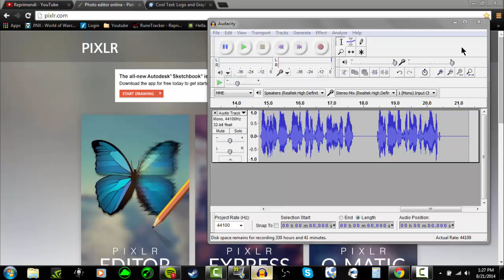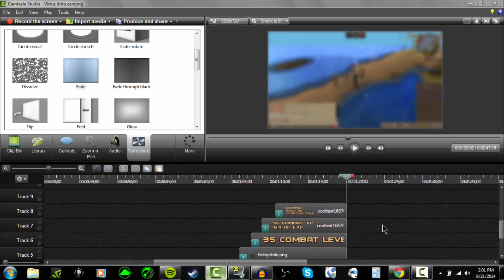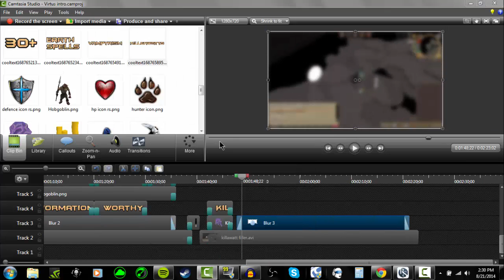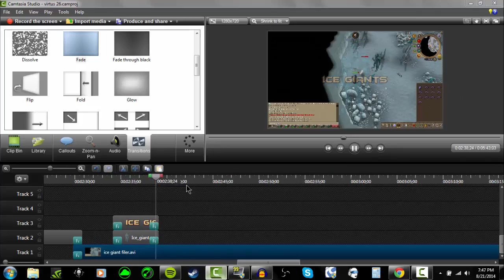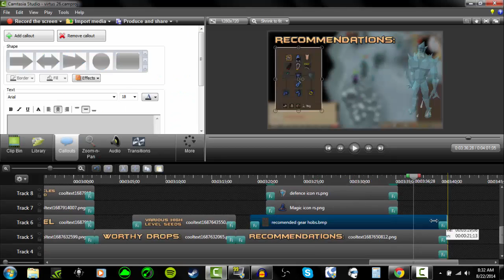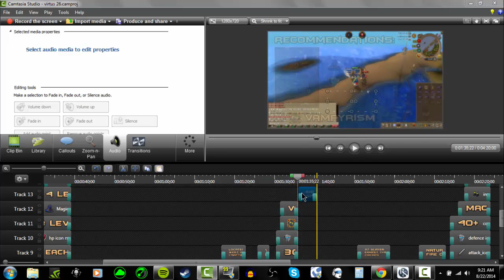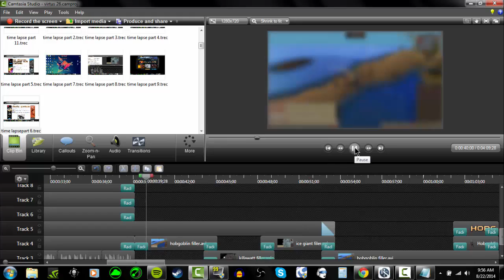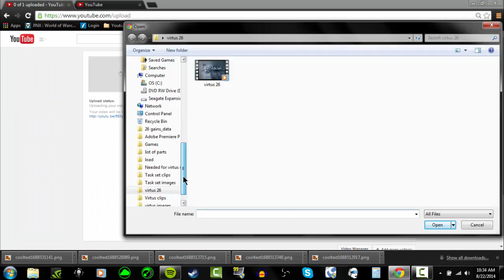The Virtus Process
What is up guys, so this is a time lapse of the entire creation process resulting in a virtus episode. This is a 4.5 hour time lapse sped up 700% so it'll fit in under 30 minutes. So if you've ever wondered how I create the new episodes, here you go!

Song: Best of 2012 mix
Artist: Monstercat

I have nothing to do with any of the music played in this video.
I'm not the owner or creator of any of the songs.
You can listen to the songs on almost any music player